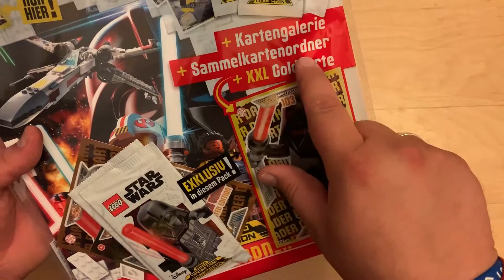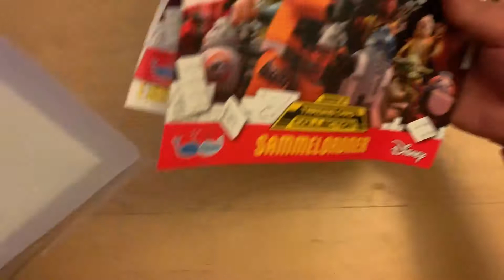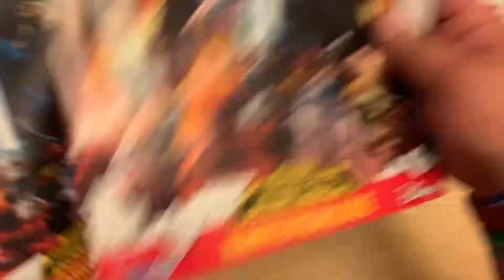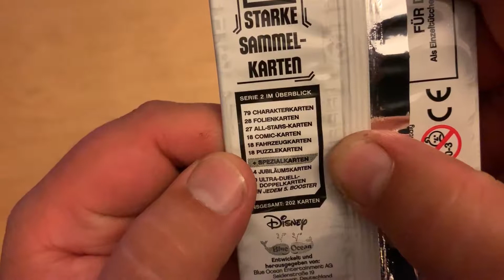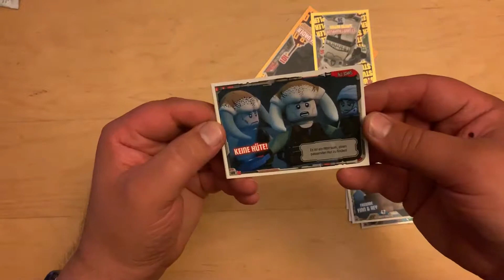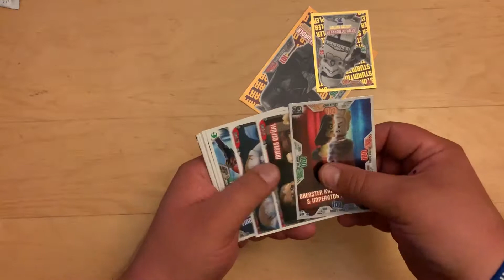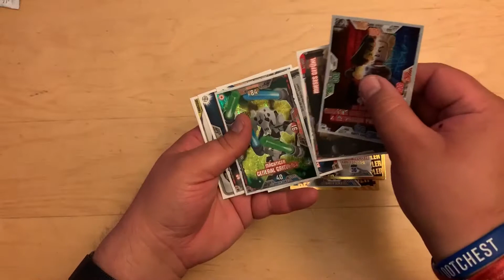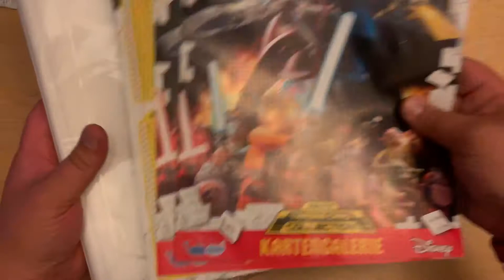Unboxing LEGO Star Wars - Serie 2: Starterpack